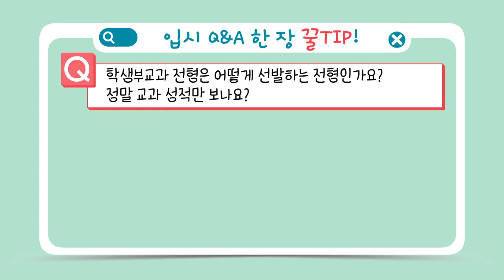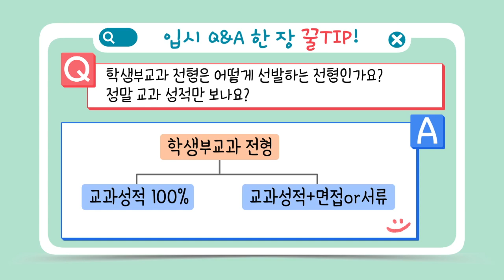교과전형은 어떻게 선발하는 전형인가요? 정말 교과 성적만 보나요? l 입시 Q&A 100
여러분의 입시 궁금증을 해결을 위해
EBSi 대표 입시 어벤저스가 뭉쳤다 🦸‍♂️

믿고 보는 인강 맛집 EBSi에서
가장 빠르고 정확한 입시 정보까지 한 번에 😎